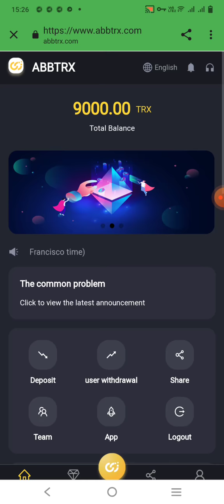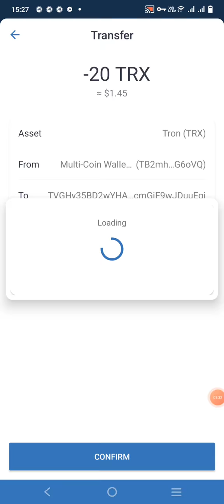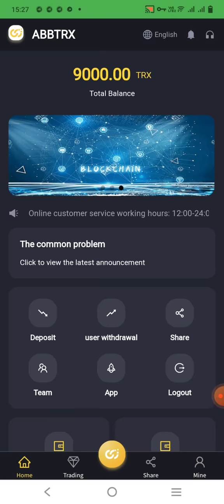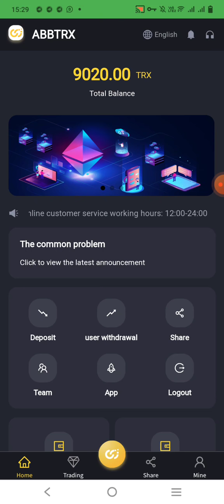Breaking news: a new strength platform, the investment cost will be recovered in three days during t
Brand new strength platform, you can get 9000Abb when you register, and you can get
your money back for three days after joining during the event. Basic account investment
income: 8%, and you can get 20% third-level rebate if you recommend offline. I have made
additional investment, and my relatives and friends have also participated in the
investment. Seize the opportunity to join immediately, click on the

   Introducing Basic Account Benefits
(Minimum investment of 5TRX, lifetime withdrawal. The more investment, the greater the
income)
(sudt deposits are automatically converted to TRX settlement method)